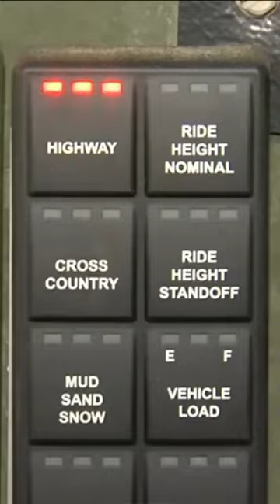Hammer की milietry गाड़ियों में tyre की हवा निकालने के लिए butten क्यों दी जाती है?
car में हवा निकालने की button क्यों दी जा रही है?